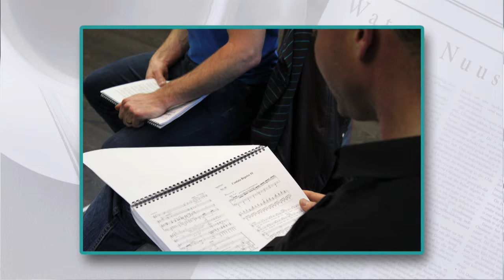Jaco van Rensburg - 28 Jul 2017